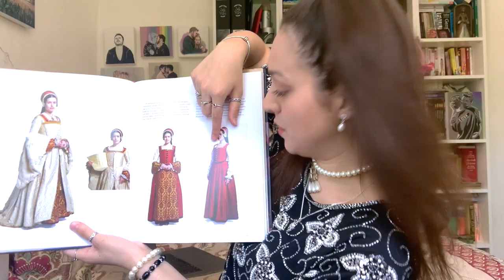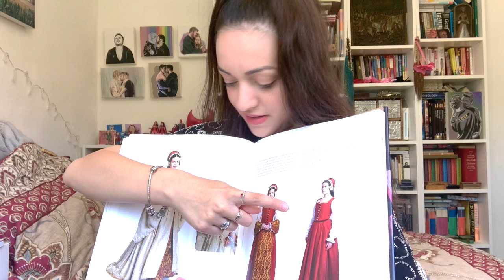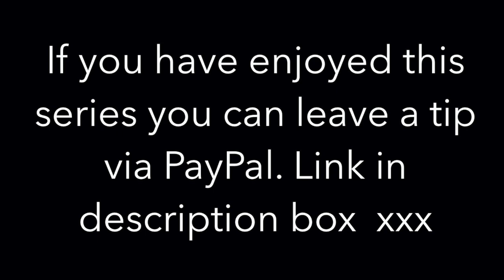Anne Boleyn's Execution - The Fall of Anne and George Boleyn - 19th May 1536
Anne Boleyn is executed

Here's my original song about George and Anne, along with a video filmed at the Tower of London, in which my own brother Dan features

Good books about Anne Boleyn:
Anne Boleyn - Joanna Denny
The Life and Death of Anne Boleyn - Eric Ives
The Fall of Anne Boleyn: A Countdown - Claire Ridgway
Anne Boleyn - Elizabeth Norton